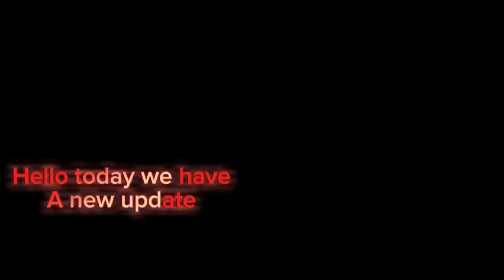Wolf Game Update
I'm really enjoying the new update.